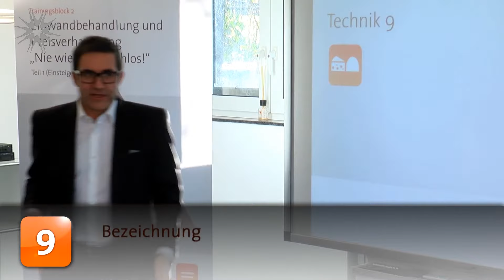🔶🚨 Einwand Vertrieb: Sicherer und Erfolgreicher durch Entlockungstechnik | Verkaufstrainer